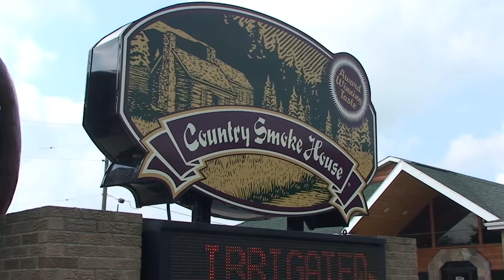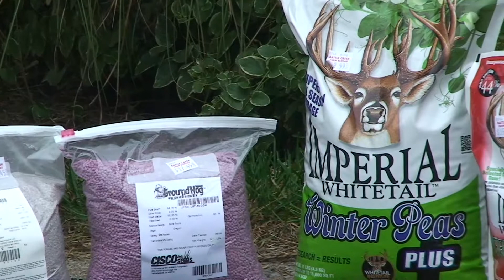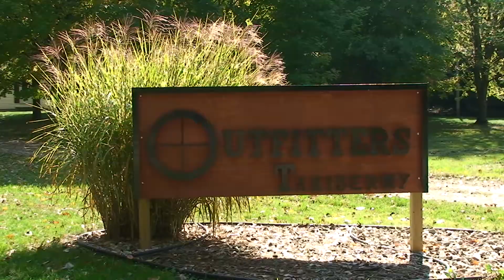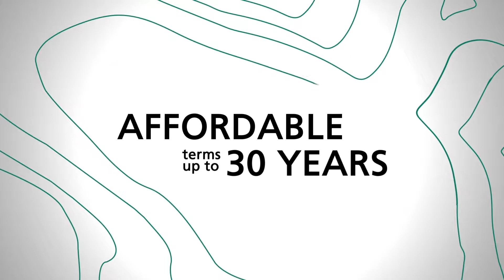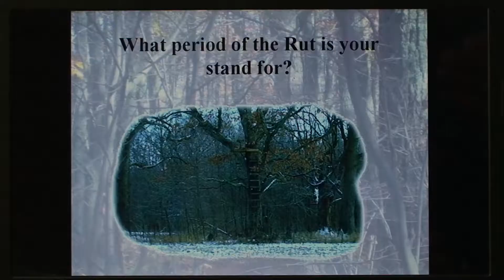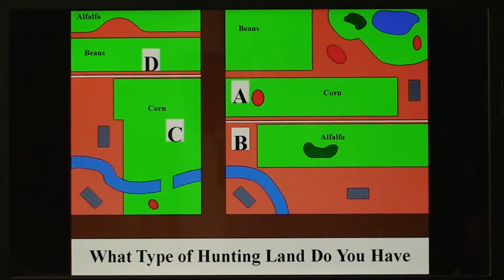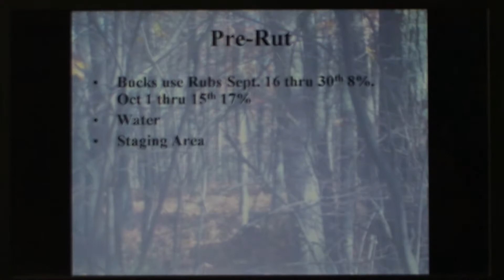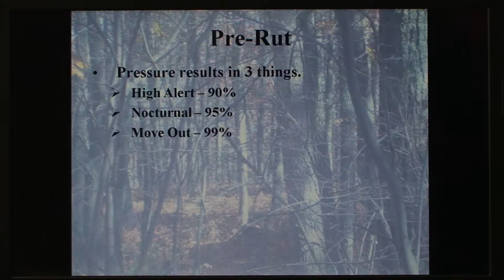Q1 Buck Pole CW7 Episode5 2014HD